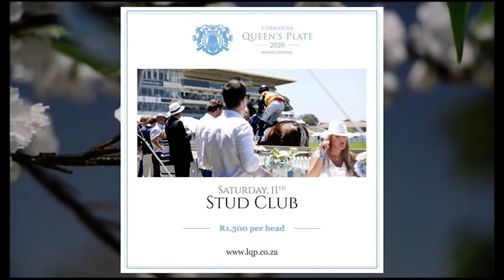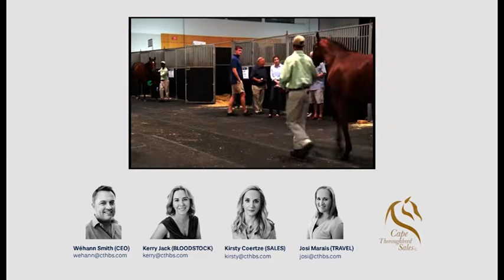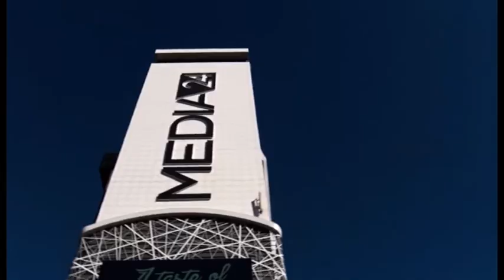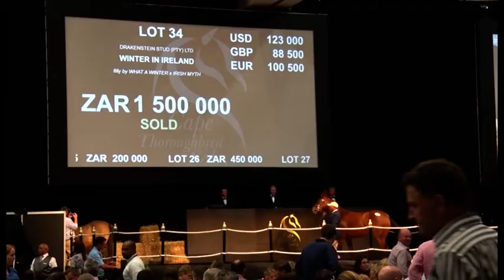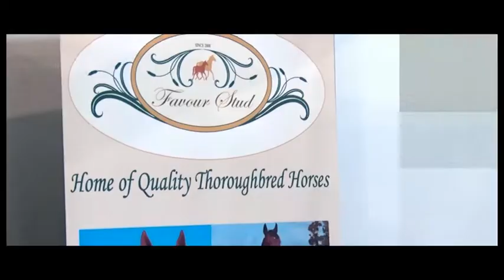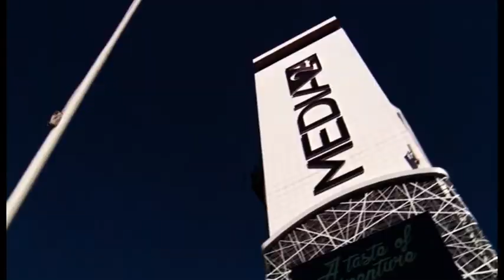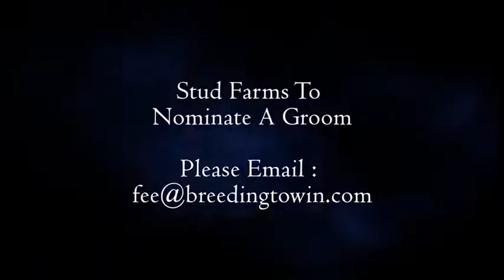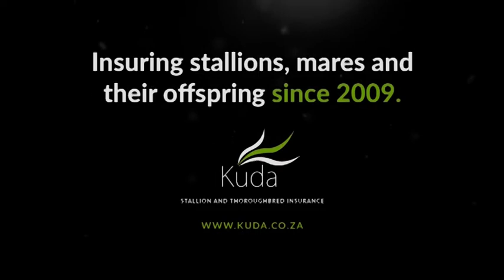BREEDING TO WIN S6 E25